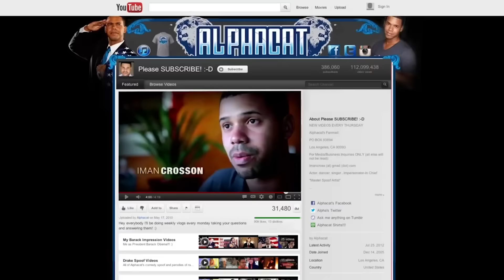Forgiving Yourself - 30 Days of Intent No. 18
Iman Crosson and Natalie Spilger continue their work with spiritual psychology and learn a tool for how to practice self-forgiveness. Series: "The UC Wellbeing Channel " [Health and Medicine] [Show ID: 31269]